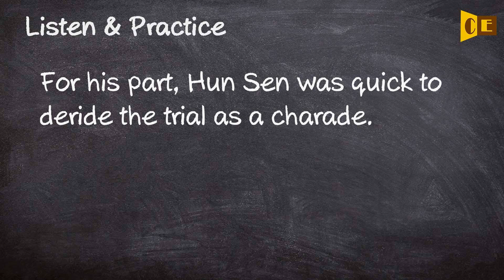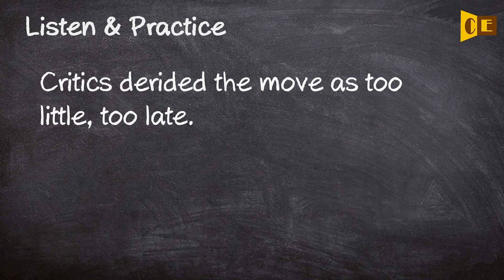Deride Pronunciation, Paraphrase, Listen & Practice